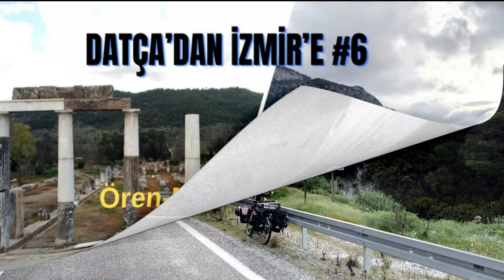Datça'dan İzmir'e #6 ( Ören-Milas-Bafa Gölü)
Kışın bitmesine az kaldı, artık bölgemden uzaklaşma zamanı.İlkini 2018 yılında İzmir'den Datça'ya olarak yaptığım turumun bu sefer tersini Datça'dan İzmir'e yapmak üzere tura başladım.8 ile 10 gün gibi süreceğini tahmin ettiğim bu turumu zevk duyarak yapacağımı tahmin ediyorum, bakalım öyle mi? olacak.Datça'dan İzmir'e uzanan yolculuğumda neler olmuş,neler yaşanmış hep beraber görelim.Aşağıdaki linglerden de yazılarımı,rotalarımı, günlük paylaşımlarımı takip edebilirsiniz.İyi Seyirler.